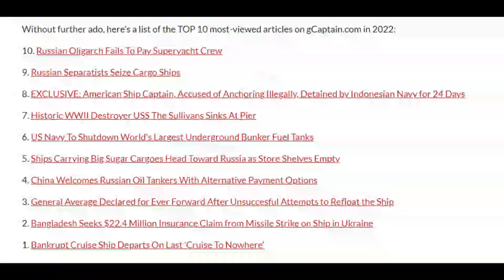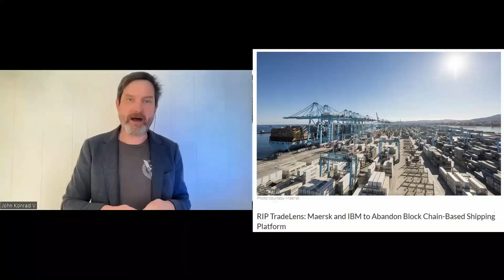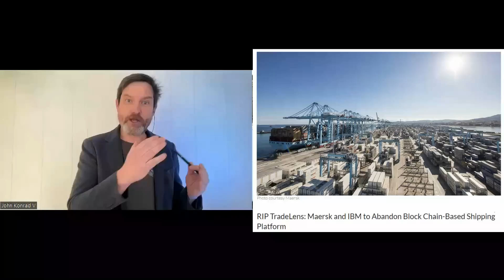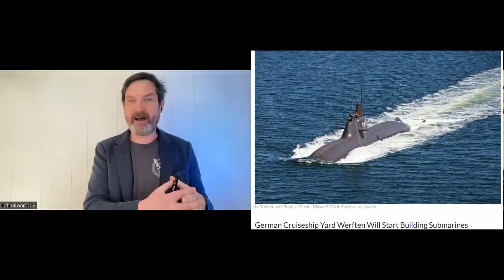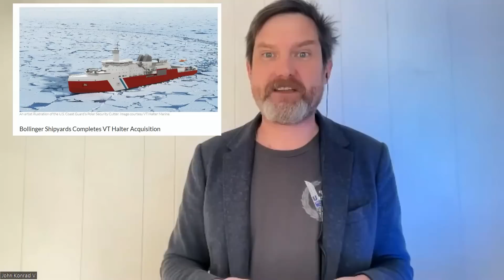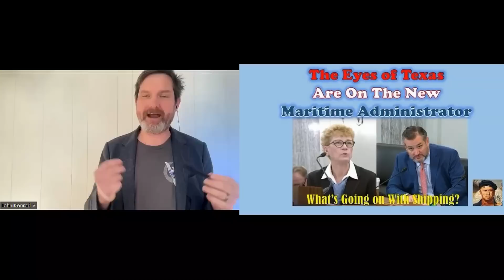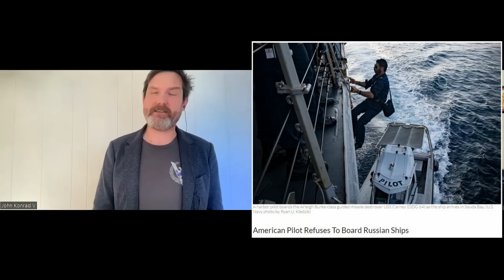Top 5 Maritime Stories of 2022 From gCaptain and What's Going on With Shipping?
Top 5 Stories of 2022

In this episode, Sal Mercogliano - maritime historian at Campbell University and former merchant mariner - is joined by Captain John Konrad of gCaptain to discuss their Top 5 Maritime Stories for 2022 and predictions for 2023.

00:00 Introduction

01:43 gCaptain #5 Story - RIP TradeLens: Maersk and IBM to Abandon Block Chain-Based Shipping Platform

08:30 WGOW Shipping #5 Story - MV Ever Forward Runs Aground in Chesapeake Bay

15:05 gCaptain #4 Story - GE Haggles With Shipyard Over Unpaid US Navy Supercarrier Bill

21:44 WGOW Shipping #4 Story - US Navy Shipbuilding Issues

27:25 gCaptain #3 Story - Northern Black Sea Is Now A ‘Warlike Area’ As Navy Fails To Protect Shipping In NATO Waters

41:50 WGOW Shipping #3 Story - Jones Act and Reforms for the Merchant Marine

57:35 gCaptain #2 Story - American Pilot Refuses To Board Russian Ships

01:02:32 WGOW Shipping #2 Story - The Port of Los Angeles

01:12:19 gCaptain #1 Story - The End Of The World Is Just Beginning For Shipping

01:19:20 WGOW Shipping #1 Story - Ukraine-Russia War

01:26:52 2023 Predictions